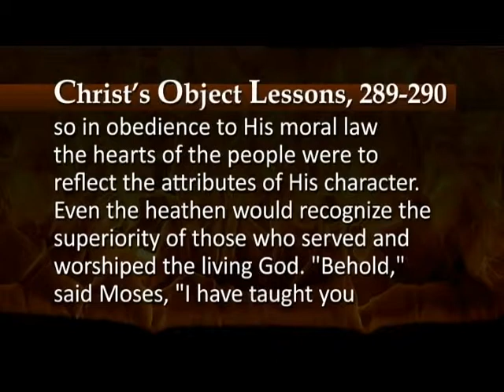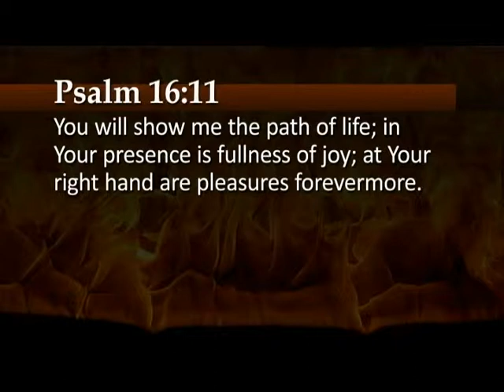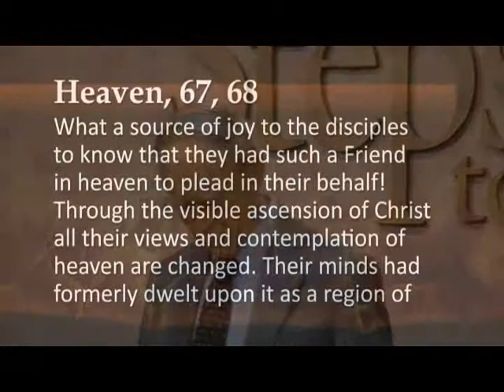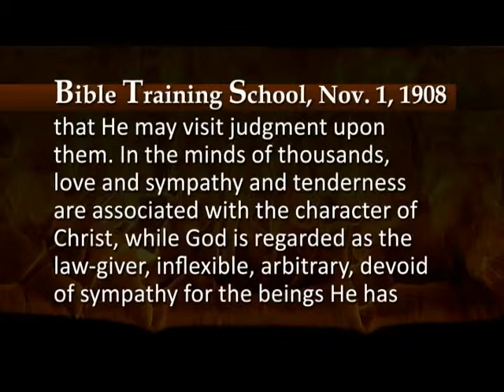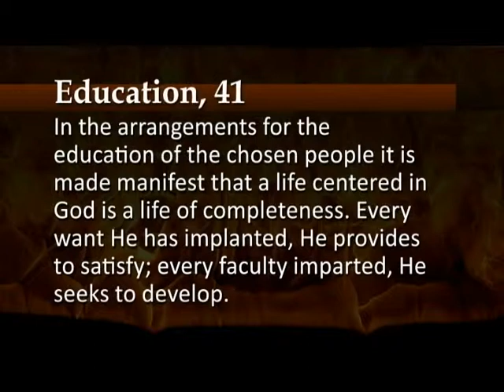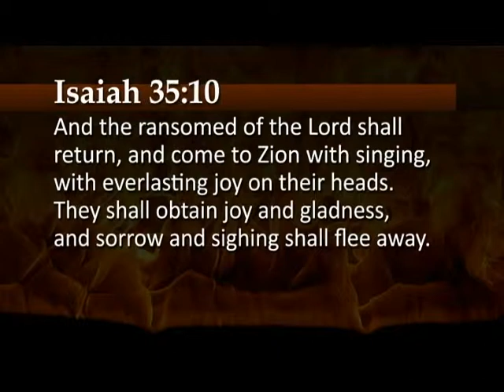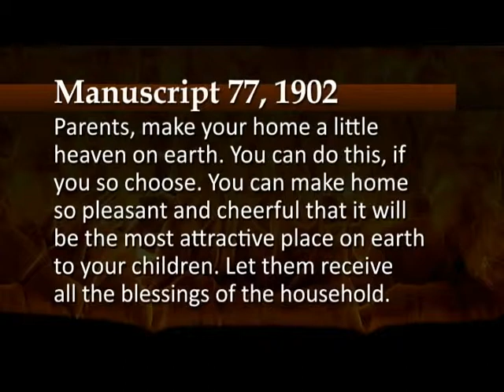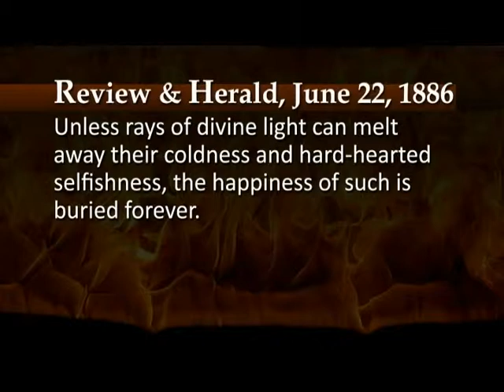2014 - November 29th - Are You Living in Purgatory? - John Grosboll